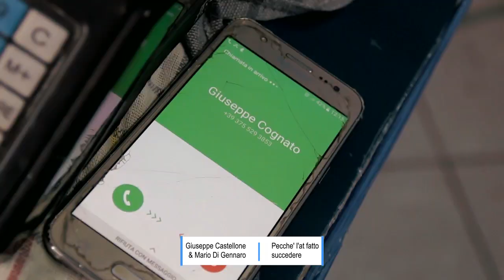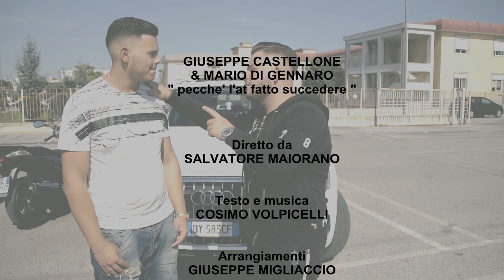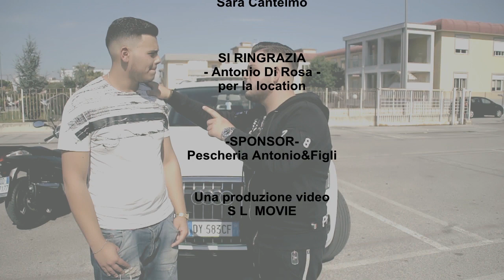Pecche' l'at fatto succeder Mario di Gennaro feat Giuseppe Castellone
Autore Cosimo Volpicelli
ARRANGIAMENTI Peppe Migliaccio